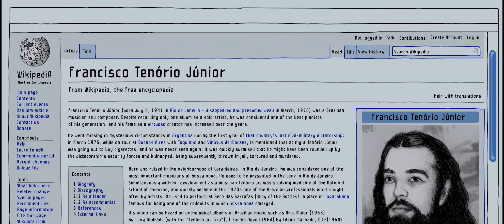DISPARARON AL PIANISTA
Trailer doblado de la película DISPARARON AL PIANISTA de Fernando Trueba y Javier Mariscal.

Estreno en cines 6 de Octubre 2023